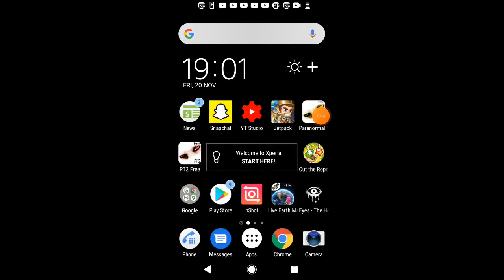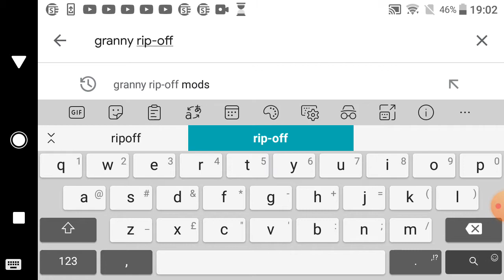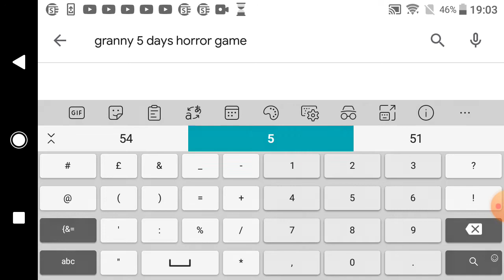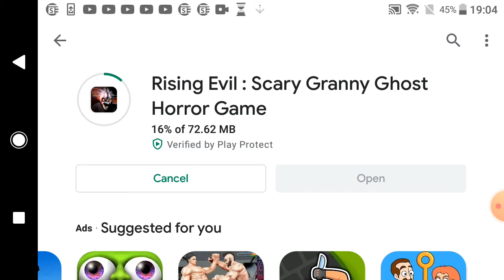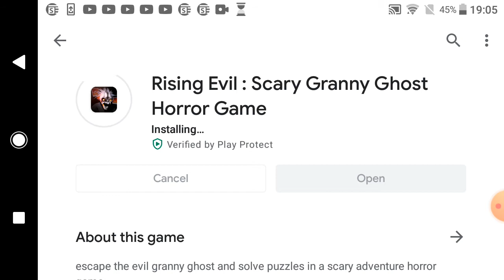WTF (So Scary)